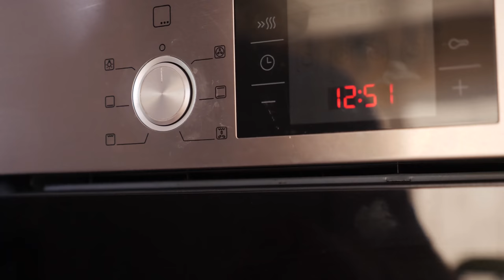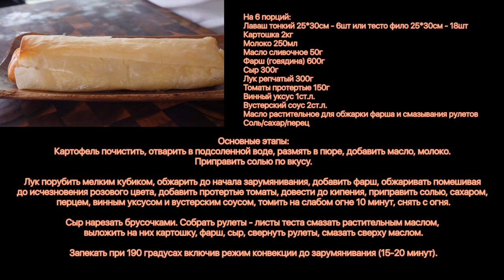Что получится если что-то завернуть в тесто?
На 6 порций:
Лаваш тонкий 25*30см - 6шт или тесто фило 25*30см - 18шт

Картошка 2кг
Молоко 250мл

Фарш (говядина) 600г
Сыр 300г
Лук репчатый 300г
Томаты протертые 150г

Винный уксус 1ст.л.
Вустерский соус 2ст.л.
Масло растительное для обжарки фарша и смазывания рулетов

Соль/сахар/перец

Основные этапы:
Картофель почистить, отварить в подсоленной воде, размять в пюре, добавить масло, молоко. Приправить солью по вкусу.

Лук порубить мелким кубиком, обжарить до начала зарумянивания, добавить фарш, обжаривать помешивая до исчезновения розового цвета, добавить протертые томаты, довести до кипения, приправить солью, сахаром, перцем, винным уксусом и вустерским соусом, томить на слабом огне 10 минут, снять с огня.
Сыр нарезать брусочками.
Собрать рулеты - листы теста смазать растительным маслом, выложить на них картошку, фарш, сыр, свернуть рулеты, смазать сверху маслом.

Запекать при 190 градусах включив режим конвекции до зарумянивания (15-20 минут).

Произведение «Что получится если что-то завернуть в тесто?» созданное автором по имени Дмитрий Fresco, публикуется на условиях лицензии «Attribution-NonCommercial-NoDerivs» («Атрибуция — Некоммерческое использование — Без производных произведений») 3.0 Непортированная.